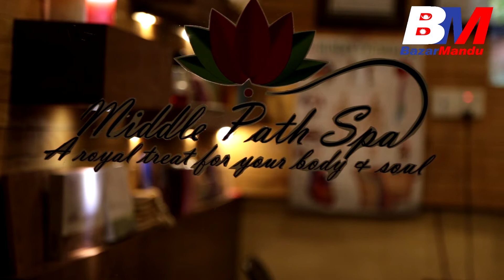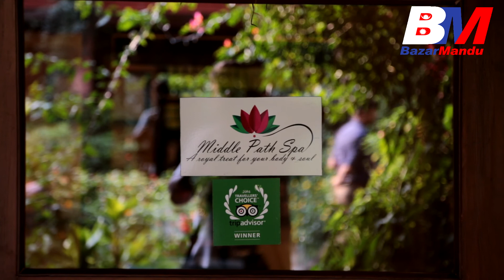Featuring Middle Path Spa,Center Point Lakeside-6,Pokhara,Nepal